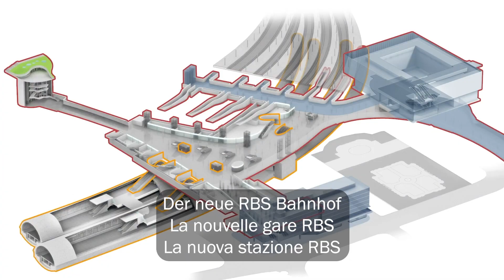Momento chiave per la nuova stazione RBS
Il 23 giugno 2023 nel cantiere della nuova stazione RBS di Berna è caduta l'ultimo diaframma tra le due gallerie di accesso e la futura stazione. Il consigliere federale Albert Rösti si è congratulato per questo traguardo evidenziando nel suo discorso l'importanza di collegare città e campagna.